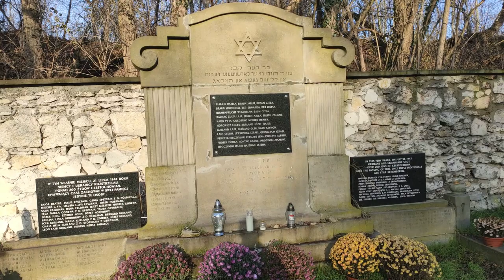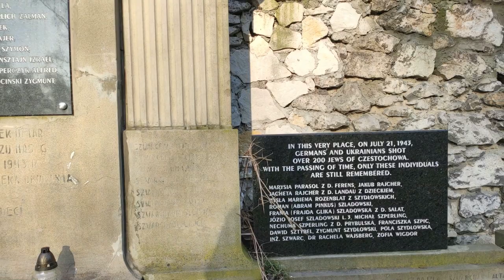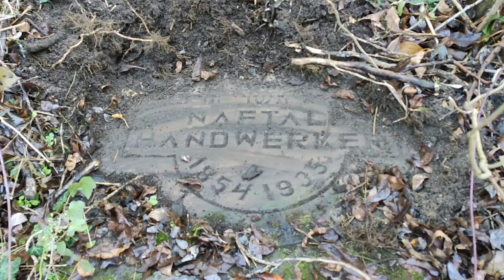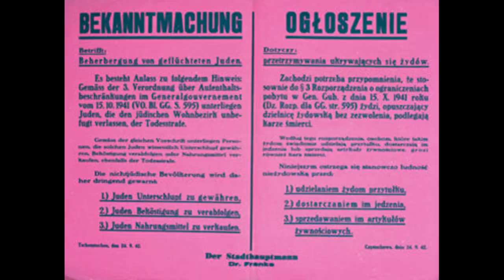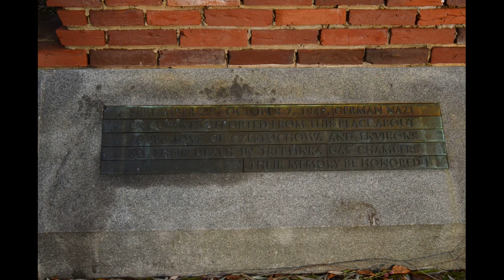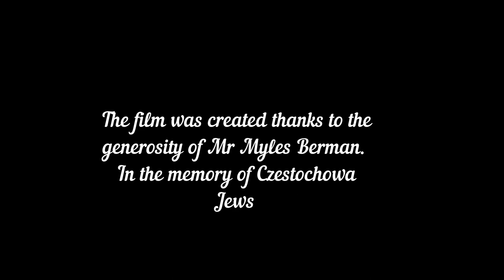Czestochowa Jewish genealogy and heritage sites - Holocaust sites - by Sky Heritage Picture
Czestochowa Jewish genealogy and heritage sites - Holocaust sites. Virtual tour through the Jewish Czestochowa.
Jewish district, Ghetto, Jewish cemetery of Czestochowa.

The Jews of Częstochowa have been a part of our world for centuries. They were born here, lived here, worked and celebrated. By identifying themselves with their hometown, they acted in its favour, making a considerable contribution to the development of economy, education and culture. They participated in historical events important for the city and frequently manifested their attachment to their roots, in accordance with local patriotism. For years, their faithfulness to religion and traditions did not affect their coexistence with their neighbours of other denominations in in the ecumenical community of Częstochowa, one of the world’s most famous centres of Marian devotion.

Today there are only traces left of their former activity in the city. They are a reminder of the days when the Jewish commmunity was most active, but also of the most painful historical events of the 20th century. Apart from the museum collections, the historical tenements, the commemorations of the activity of Jewish institutions and the Jewish citizens who contributed to the local community and beyond, there are Jewish graves and memorial plaques dedicated to the victims of genocide. All these testimonies documenting the fate of the Jews of Częstochowa are remarkable sources of knowledge about the history of the Jews and the history of the city. It is worth to go on a journey in the footsteps of the Jews of Częstochowa, to get to know about them and their past.

MUSEUM OF CZĘSTOCHOWA – ULICA KATEDRALNA 8 Muzeum Częstochowskie – ul. Katedralna 8

The permanent exhibition “The Jews of Częstochowa” shows the bygone, multicultural Częstochowa through the photographs, documents and posters. The photographs collected at the exhibition were largely sent by families of former Częstochowa citizens of Jewish origin. Among the exhibits are also copies of original legal acts from the 19th century, defining the legal rules under which the Jewish community in the city was functioning during the Partitions, as well as posters from the interwar period to the Nazi occupation, and the three-dimensional model of the now nonexistent New Synagogue, destroyed by Germans during the war. It was founded by the Jewish community in the early 19th century.

This is the fourth largest necropolis of its kind in Poland, with almost 5,000 matzevot and tombs. The oldest surviving gravestone dates back to the beginning of the 19th century. There are still traces of original polychromies on some of the gravestones. The local ohel of the Pinkus Mendel Justman, who died in 1920, is visited every year by the Hasidim from all over the world. During the World War II, the area of the cemetery was the place of execution of Częstochowa Jews – their remains were buried in collective graves. During this time the necropolis was severely damaged. Many matzevot and headstones were torn down and used as raw materials for construction work at the behest of the occupying authorities. After the war, the Jewish District Committee rebuilt the demolished wall, gravestones for people murdered by Germans were also funded. In 1986, the cemetery was entered into the register of monuments.

MONUMENT TO THE MEMORY OF THE JEWS OF CZĘSTOCHOWA – ULICA STRAŻACKA 19

The monument commemorates the 40,000 Częstochowa Jews murdered in the Treblinka death camp. It is located by the Warta freight train station, where Germans started deporting the Jews from the ghetto on September 22, 1942. In 2006, during the congress of The World Society of Częstochowa Jews and Their Descendants, a decision was made to commemorate these historic facts with a monument.

It was unveiled on October 20, 2009. The originator and founder of the monument was Zygmunt Rolat, chairman of The World Society of Częstochowa Jews and Their Descendants. Next to the monument, designed by sculptor Samuel Willenberg, is a glass panel containing the order to export 6 transports with Częstochowa Jews to the Treblinka death camp.